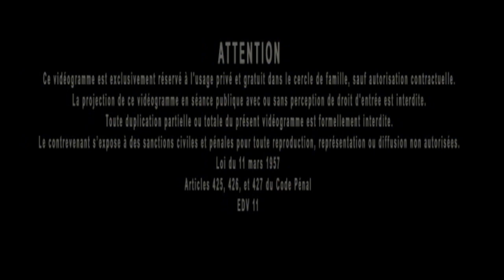Jacques Grimault | Entre le Savant et le Croyant, il y a l'espace de la Création